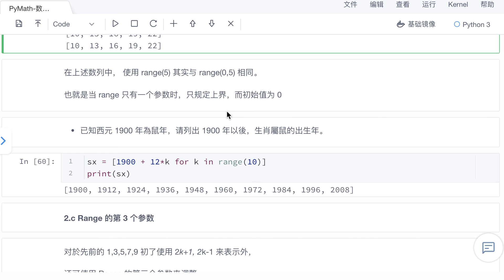数列与 pi 的探究 2b：从 0 开始的Range参数